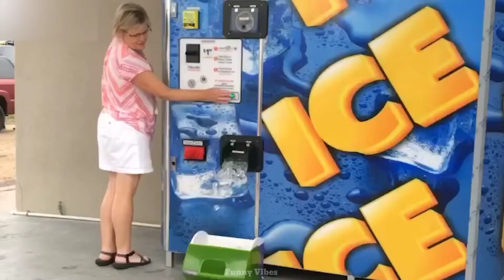FUNNIEST FAILS COMPILATION #81 | ClipBoy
FUNNIEST FAILS COMPILATION #25 | ClipBoy